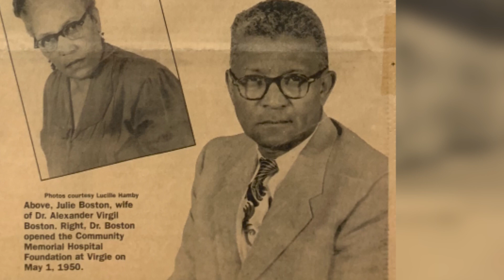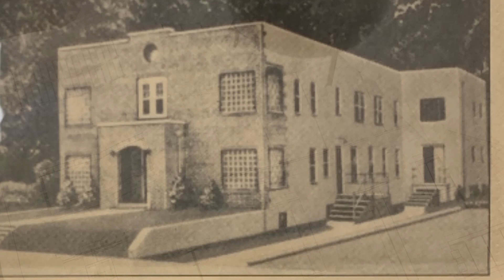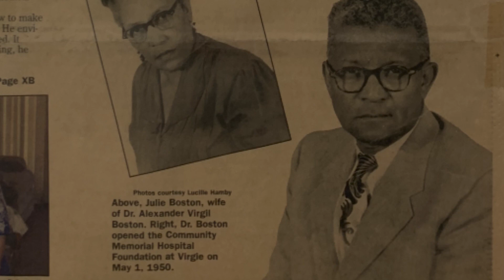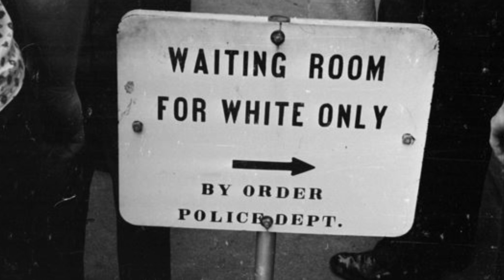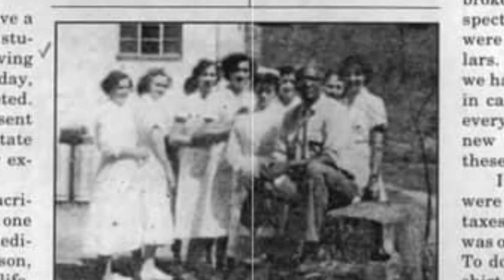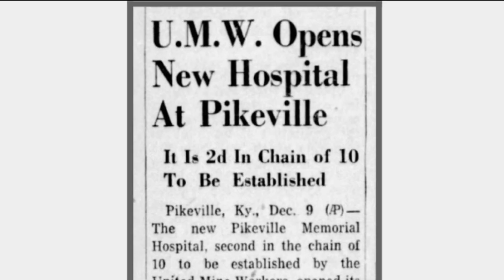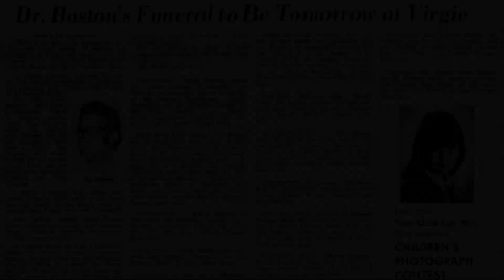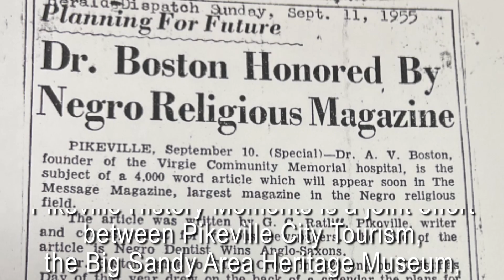Doc Boston and the Virgie Hospital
Dr. Alexander V. Boston, was an African American dentist who, along with his wife, worked tirelessly for years to bring healthcare to the mountains of Pike County. Doc Boston spent over twenty years walking throughout Eastern Kentucky and Southwest Virginia to provide medical and dental care to the people in the area before realizing his long-held goal. That goal was reached in 1950, when he established a first-class, 60-bed hospital in Virgie. It was among the earliest integrated hospitals in the state. The Bostons were well loved and have long been remembered by their community.

Photograph Credits:

Caufield & Shook via University of Louisville Photographic Archives
Library of Congress
Meharry Medical College
Floridamemory.com
Wikimediacommons.com
Time Magazine - Bettman Archive
Whitehouse Press Office